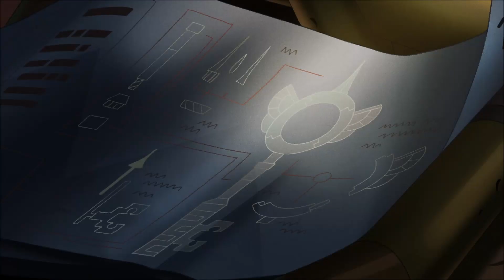The Owl House - 2x09 - Emperor Belos Unmasked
Eclipse Lake